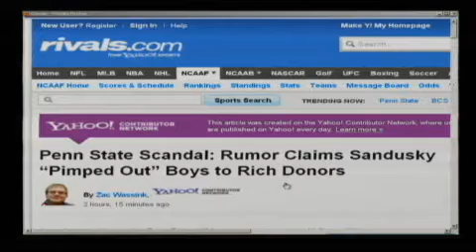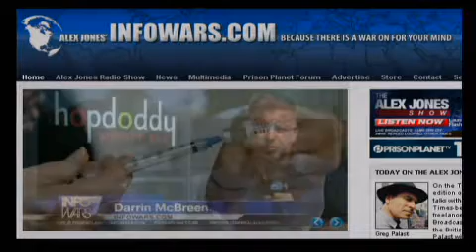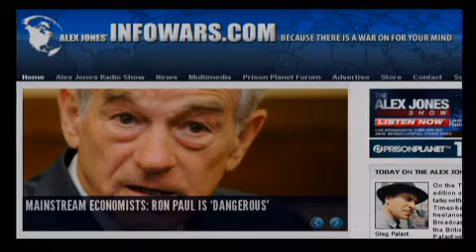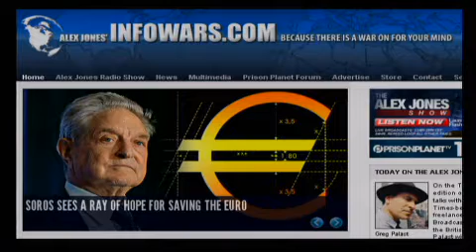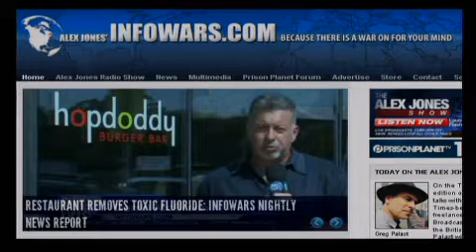The Alex Jones Show - 11/10/2011 - 3/13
On the Thursday, November 10 edition of the Alex Jones Show, Alex talks with Greg Palast, the New York Times-bestselling author and a freelance journalist for the British Broadcasting Corporation as well as the British newspaper The Observer. Palast will talk about the Occupy Wall Street movement, the government's addiction to GPS tracking, and other related issues. Alex also talks with East Texas peace officer Eddie Craig in-studio. Craig has stated that Texas police do not have authority to write citations unless a city is above the population limit of 50,000 or if a county is above 200,000 residents. Alex also covers the latest breaking news on Iran and the economy as the European Union begins its fatal descent.